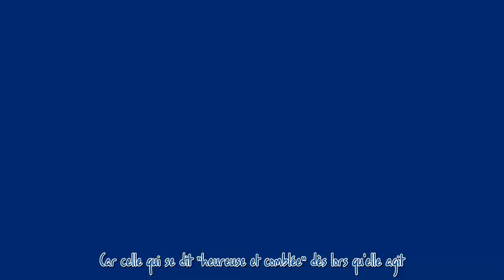Princesse Eugenie a le “mal du pays” : cette décision radicale qu’elle pourrait prendre avec son mar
Princesse Eugenie a le “mal du pays” : cette décision radicale qu’elle pourrait prendre avec son mari***
 Installée depuis 2022 au Portugal, la princesse Eugenie assume de plus en plus de responsabilités au sein de la famille royale britannique. Un rôle qui pourrait bien la rapprocher de sa terre natale dans les mois à venir.   Outre les rixes qui agitent les Windsor, comme les tensions au sein du couple Harry et Meghan, la famille royale britannique a de nombreuses responsabilités, que chaque membre se partage. Fille aînée du prince Andrew, la princesse Eugenie n'est pas en reste. Un rôle que la j...